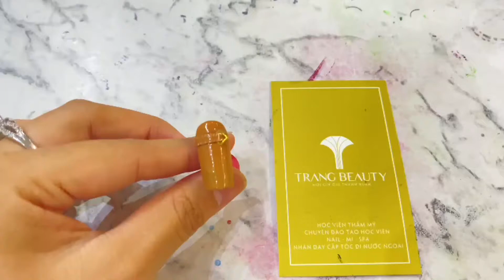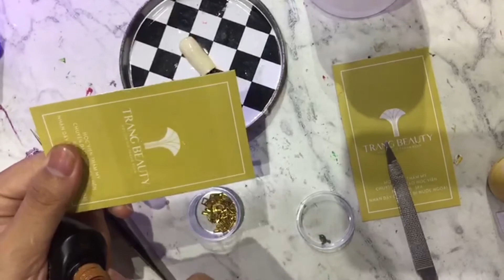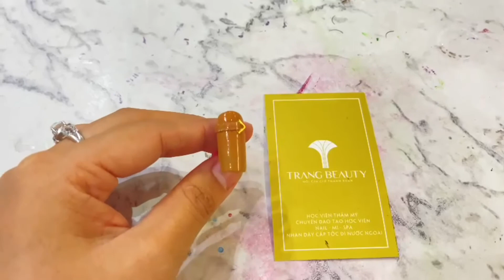Hướng dẫn trang trí móng bằng sơn gel mới lạ và chi tiết nhất cùng Trang Beauty Salon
Theo dõi Trang Beauty Salon để cập nhật những clip hướng dẫn làm nails, học nails mỗi ngày nhé
Trang Beauty Salon chuyên dạy nail - nối mi - spa -makeup - gội đầu cho các bạn muốn mở tiệm, đi định cư, du học hay nâng cao tay nghề cũng như mới bắt đầu tìm hiểu nghề nail
2. Khoá học nối mi
3. Khoá học gội đầu
Tại sao nên chọn Trang Beauty Salon?
* Hỗ trợ đóng trước 50% học phí nhập học ngay cho toàn bộ khoá học
* Học 2 khoá hoặc 2 học viên học cùng giảm 5% học phí
* Chế độ giảng dạy “1 kèm 1” với giáo trình 20% là kiến thức và 80% là thực hành.
* Thời gian học linh động, phù hợp mọi lứa tuổi, sắp xếp dạy theo thời gian rảnh của học viên.
* Đội ngũ giảng viên ở Trang Beauty với hơn 10 năm kinh nghiệm với nghề , tận tình và nhiệt huyết với công việc. Đảm bảo 100% chất lượng đầu ra.
* Hỗ trợ chỗ ở cho các học viên ở xa, tìm kiếm việc làm ổn định sau khi kết thúc khóa học.
💥Trang Beauty Salon - Academy NAIL - NỐI MI - SPA - MAKEUP💥
🕗Giờ làm việc 8:00 ~ 20:00 (các ngày trong tuần).
🏠 D31 Hoa Phượng KDC Hiệp Thành City, P. Hiệp Thành, Q.12, HCM.